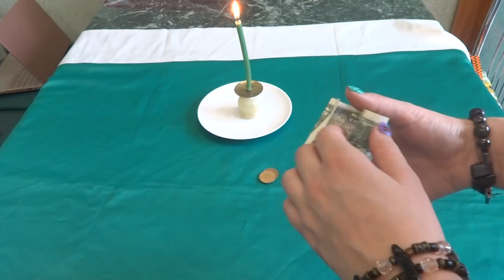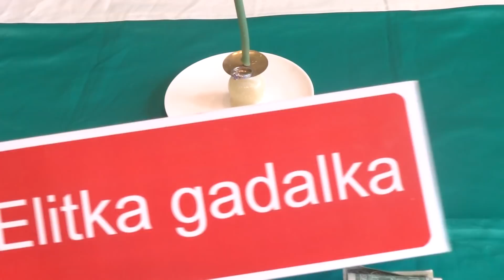КАК ЗАГОВОРИТЬ КОЛЬЦО НА ДЕНЬГИ.МОЙ ОБРЯД.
Я хозяйка кольца
Беру удачу с крыльца купца
Беру удачу  везде,где лад.
Найду я верный клад.
Вкольцо деньга,богатство,сила
Идет ко мне в кольцо отныне
Как кольцо не разомкнуть,так мою удачу от меня не отвернуть
Аминь.